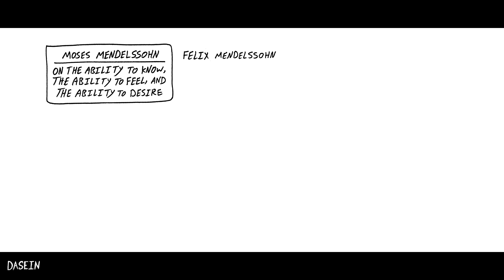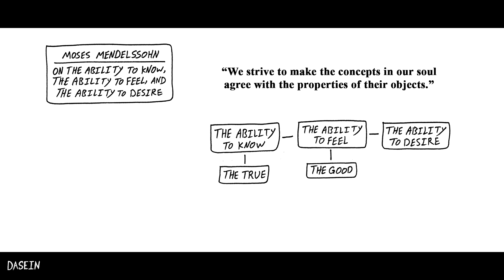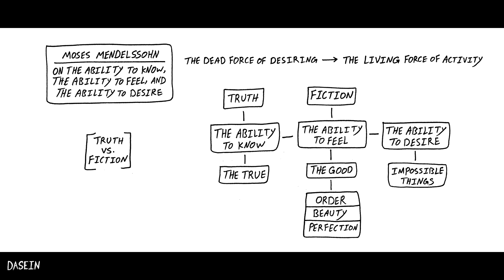Moses Mendelssohn: To Know, to Feel, and to Desire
In this video, we talk about Moses Mendelssohn's distinction between the ability to know, the ability to feel, and the ability to desire.
Literature:
Mendelssohn, Moses. Moses Mendelssohn: Philosophical Writings. Edited by Daniel O. Dahlstrom, Cambridge University Press, 1997.